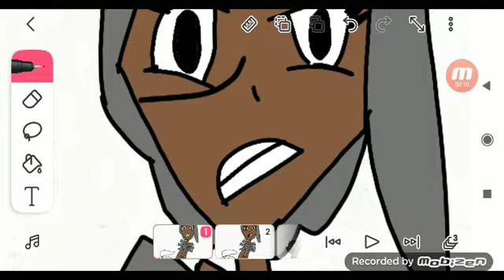у меня есть несколько у пеппер